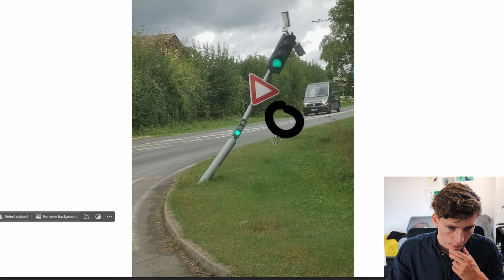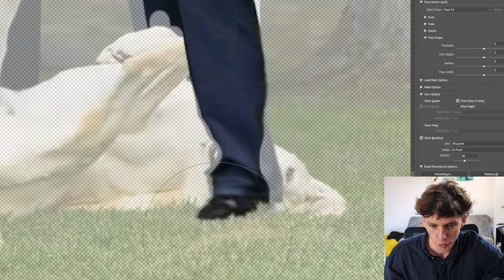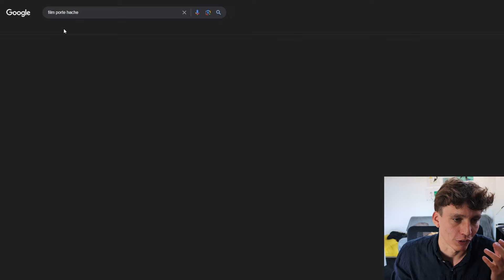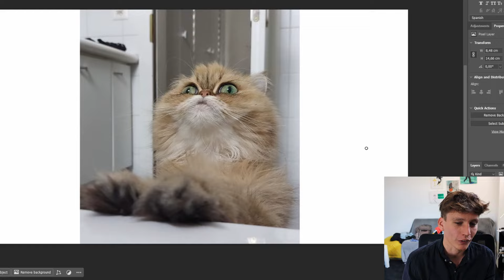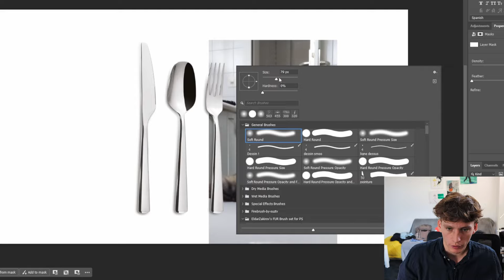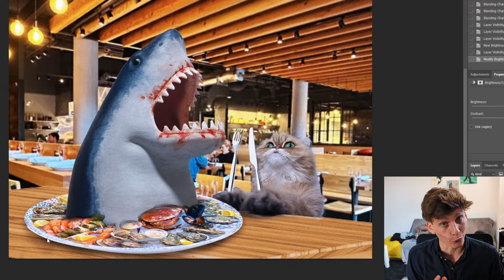Je Crée Des Montages Trop Marrants ! (Bataille Photoshop)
Salut, moi c’est Molky, je suis spécialiste de Design et montage photo !

Le Logiciel que j'utilise c’est Photoshop : prf.hn/l/jWYlxb0

Pour télécharger les images et demander des photomontages ou des logos c'est sur mon